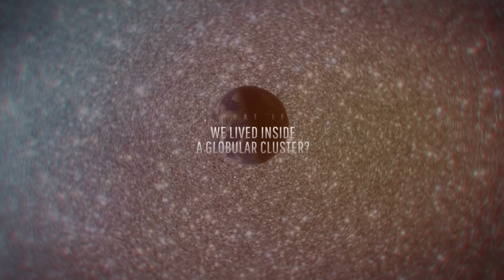What If We Lived in a Globular Cluster?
Take some cosmic dust and gas, then add billions and billions of planets and a whole lot of stars to the mix. Spice it all up with a handful of gravity to hold things together, and you get a galaxy. Shaken, not stirred. Some of those ingredients would get clumped together. The gases and dust would merge into stars. And stars would get packed together into globular clusters. Some of these clusters could count up to a million stars stuffed into an area 3.2 light-years across. To put that in perspective, the closest star to our Sun is about 4.37 light-years away.

Could a planet even exist where so many stars are so close together?

Which country would be first? And why would moondust be your biggest problem?